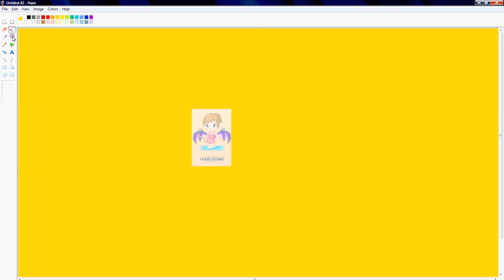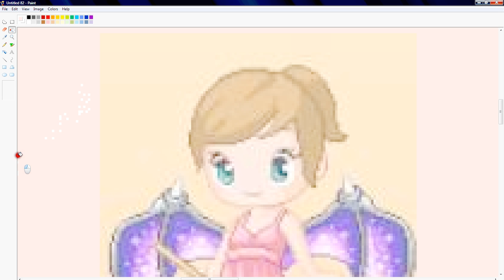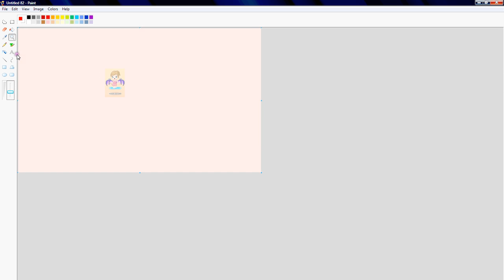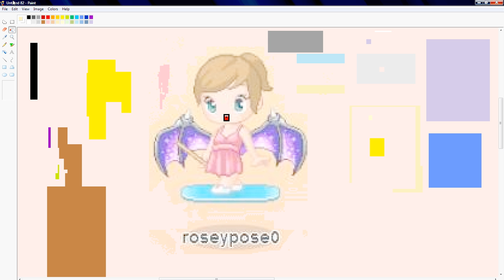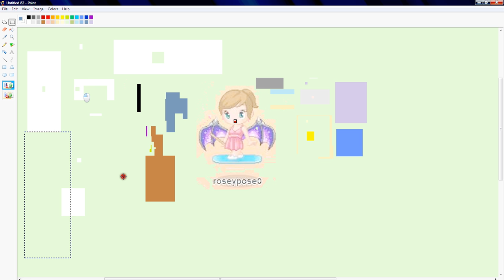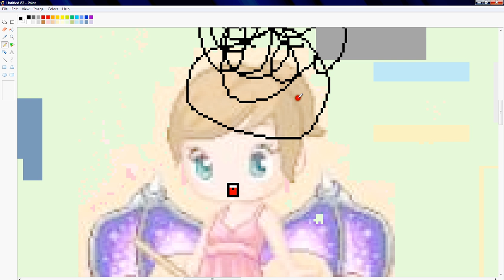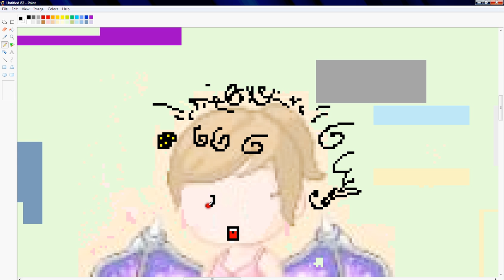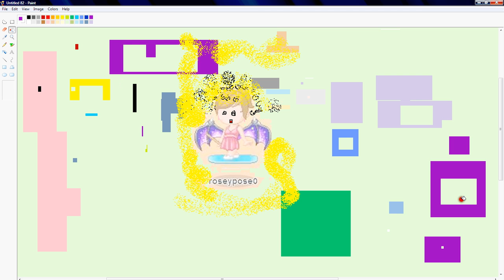How To Make Your Fantagin Look Dizzy